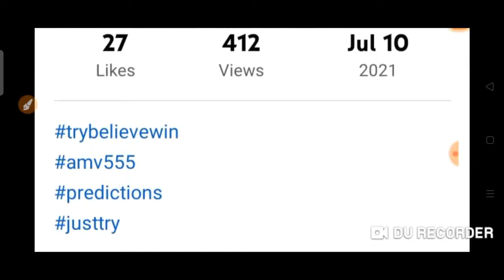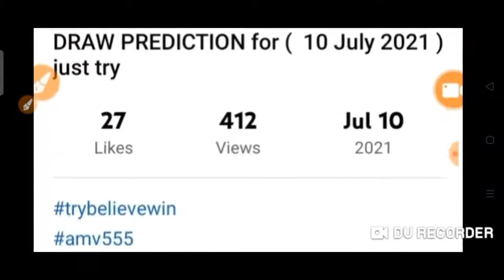CONGRATS! 4 STATE'S for Winning Pick3 / Daily 3 / pega 3 ( NJ-MN-PR-PA) On Spot! 🎯 10 JULY 2021 Draw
CONGRATULATIONS TO 4 STATE'S for WINNING
Pick 3
Daily 3
Pega 3

NJ 595 STRAIGHT 🎯
MN 387 BOX  HIT  🎯
PR  689 BOX HIT  🎯
PA  783  BOX HIT  🎯

On SPOT ! 🎯

10 July 2021 Draw

BET WISELY
Happy WINNING
Good luck